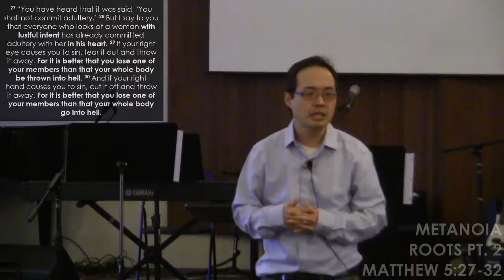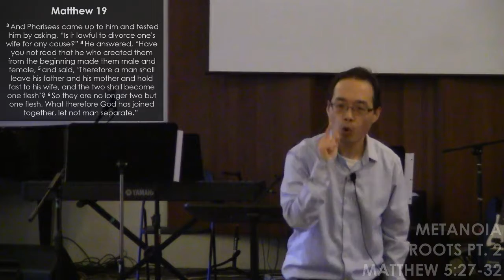Metanoia - Roots Pt. 2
Is the life Jesus wants for us the best sort of life? Many of us are
not really convinced of this and what we desire in our flesh causes
all sorts of problems for us. God desires us to live a life of selfless
Christlike love where we honor and bless one another. Do you?